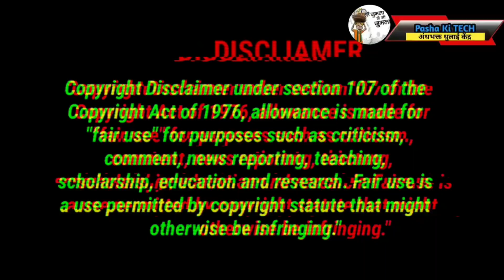बदबू पांडे की धुलाई || Andhbhakt Roast Video || Gobar Bhakto Ki Dukan Band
Note :- Our aim is not to hurt anyone's sentiments with any video. Do watch my videos on my personal channel

               ♦️♦️ keywords ♦️♦️
godi media
alok sharma
anurag bhadauria
godi media beizzati
godi media insult latest 2023
sandeep chaudhary abp news godi media memes
godi media debates
aajtak
godi of the week
godi media roast video
india vs nda
godi memes
modi memes
chitra tripathi
manipur
anti godi media
top 5 godi of the week
godi roast
rubika liyaquat
anjana om kashyap
supriya shrinate
alok sharma vs anjana om kashyap
supriya shrinate vs chitra tripathi
supriya shrinate vs rubika liyaquat
radhika khera exposed ajay alok
sanjay singh vs godi media
shorts
sanjay singh vs anjana om kashyap insult
trending news
national news
political news
news
roast
godi media expose
godi media fight
latest news
ravish kumar
anjana om kashyap expose
sandeep chaudhary youtube channel
sandeep chaudhary news
godi media troll
ravish kumar news
ravish kumar on media
ravish kumar exposed godi media
ravish kumar on godi media godi media debate
sandeep chaudhary on godi media
sandeep chaudhary debate
supriya and anjana debate
anjana and bhatiya fight godi media latest insult
asaduddin owaisi debate anjana
rubika liyakat expose
cbi
manish sisodiya
modi
amish devgan
gaurav bhatia
godi news
hullad media
debate
chitra tripathi roast
godi debate
godi
asim waqar vs godi media
sandeep chaudhary vs sanju verma
godi vs neha singh rathore
sandeep chaudhary vs prem shukla
sandeep chaudhary abp
neha singh rathore roast godi
neha singh
memes
rubika liyakat
meme
funny
andbhkat
andbhkat exposed
anjana om
sanjay singh vs pm modi
supriya roast rubika
ruhbika insult
andhbhakt expose
alok sharma vs sudhanshu trivedi
supriya shrinet destroys
alok sharma thug life
modi funny
bjp memes
political memes
alok sharma vs godi media
roast godi
andhbhakt funny
alok sharma vs anjana